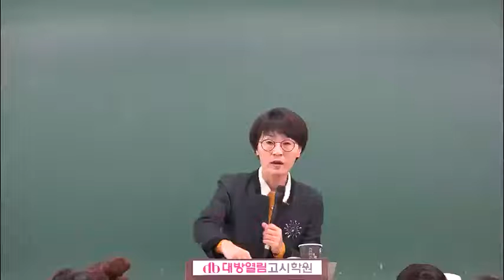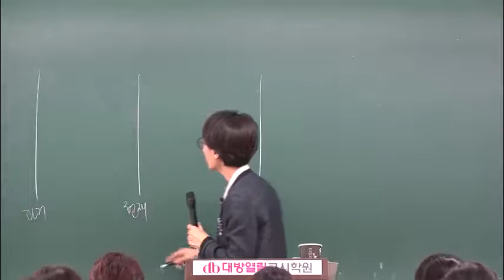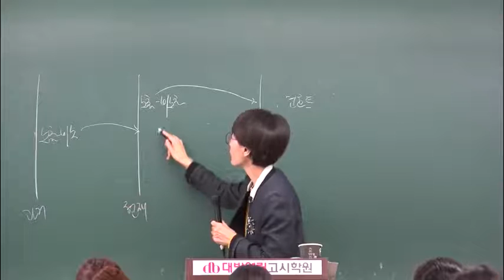8급 간호직 보건진료직 공무원 지역사회간호 정규이론 인강 13강